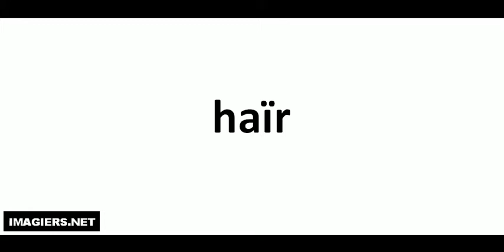Comment lire # haïr